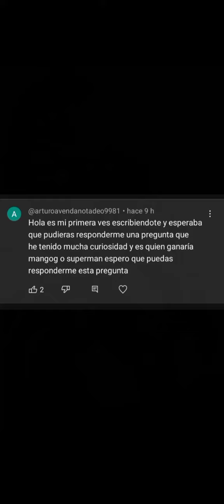QUIEN GANARIA MANGOG VS SUPERMAN